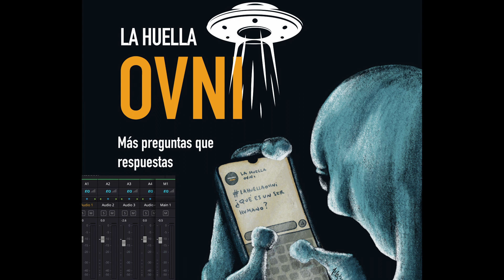Un astrónomo habla de Ovnis!!!! - La Huella Ovni S02E01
Primer episodio de la segunda temporada. ¿Qué son y de dónde vienen los intraterrestres? Una charla a fondo con el astrónomo mexicano Luis Felipe Rodríguez sobre la vida extraterrestre.